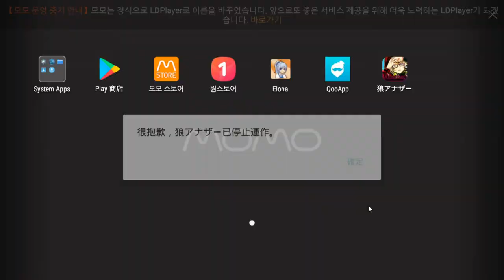EP.1 突然被抓到一個黑暗地方 準備參加死亡遊戲【惡狼遊戲Another 】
剪片程式 : Aviutl
繪圖程式 : OnlinePhotoEditor
拍攝工具 : OnePlus6
OP BGM : Amper Music所製作
ED BGM : 甘茶の音楽工房 おそうじ日和